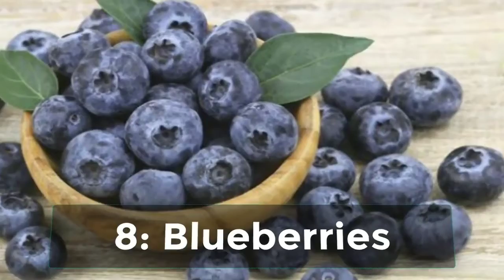FOODS That gives you Immunity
Live a Healthy Life
PutGod1$t

Many Thanks God Bless